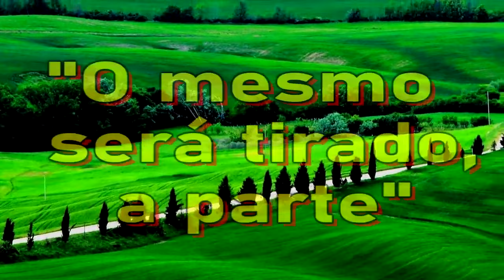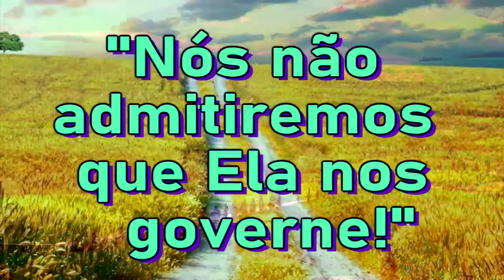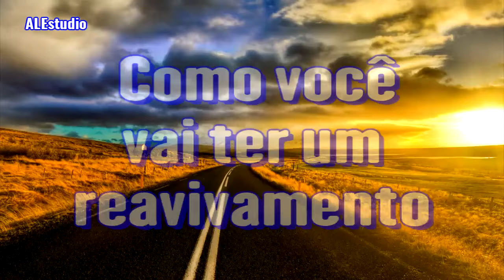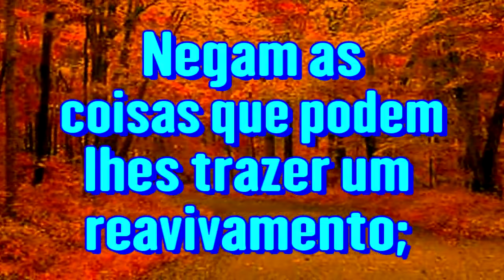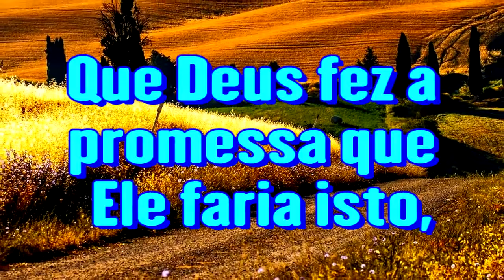Escolheram Barrabás, Um Assassino - Ir Branham